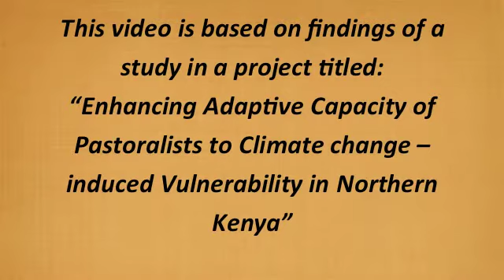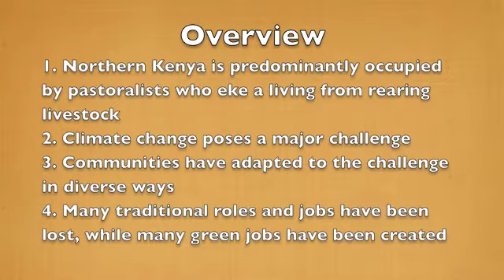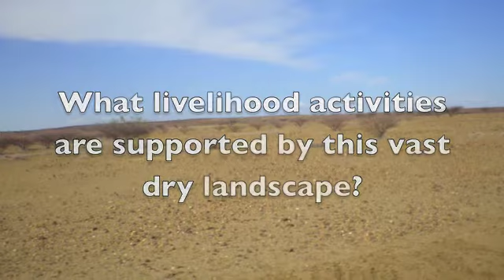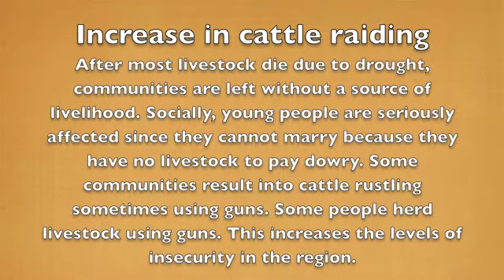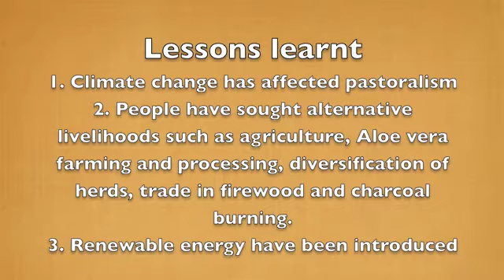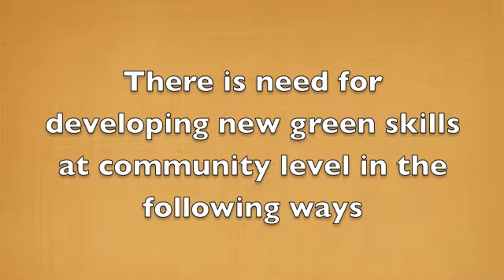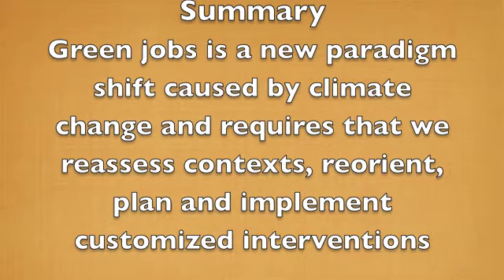Climate change and green jobs in Northern Kenya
Overview
1. Northern Kenya is predominantly occupied by pastoralists who eke a living from rearing livestock
2. Climate change poses a major challenge
3. Communities have adapted to the challenge in diverse ways
4. Many traditional roles and jobs have been lost, while many green jobs have been created